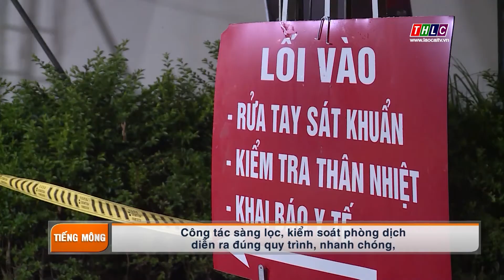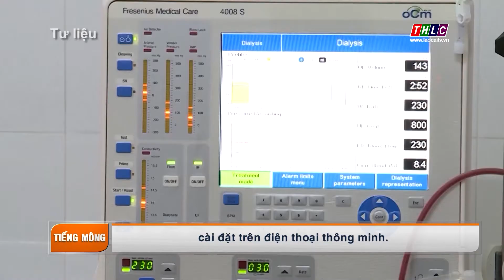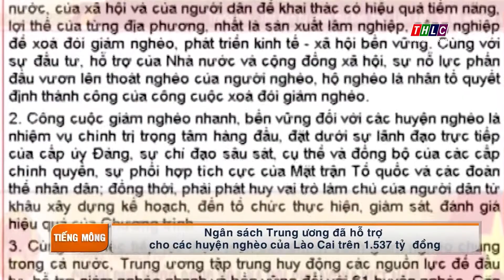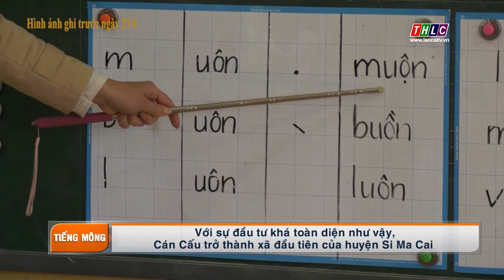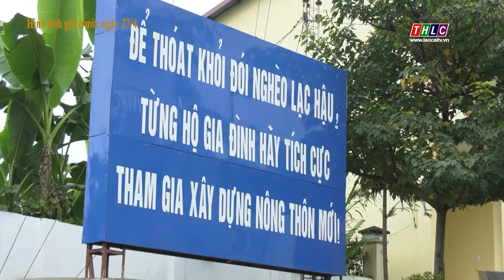Thời sự tiếng Mông (3/6/2021) | THLC